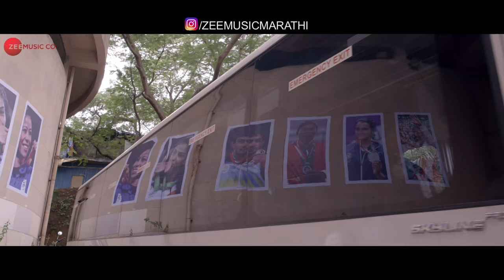Ladh Re | Vijeta | Subodh Bhave, Pooja Sawant, Sushant Shelar, Pritam Kagne | Adarsh Shinde, Arohi M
Presenting the video of Ladh Re sung by Adarsh Shinde & Arohi Mhatre.

Movie - Vijeta
Singers - Adarsh Shinde & Arohi Mhatre
Lyricist - Amol Shetge & Mandar Satpute
Arranged by Rohan Rohan
Rhythm Arranged by Sachin Bhangre
Rhythm - Sachin Bhangre & Aadesh More
Chorus - Umesh Joshi,Pragati Joshi
Recorded by Avadhoot Wadkar @Ajivasan Studios
Mixed and Mastered by Vijay Dayal @ Yashraj Studios

Cast - Subodh Bhave, Pooja Sawant, Sushant Shelar & Pritam Kagne
Presented By Subhash Ghai & Mukta Arts Limited
Production House - Mukta Arts Limited
Producer - Rahul Puri
Co-Producer - Suresh Pai
Director - Amol Shetge

Set 'Ladh Re' as your caller tune - SMS VJTM2 To 57575